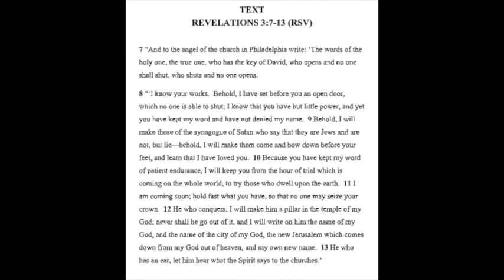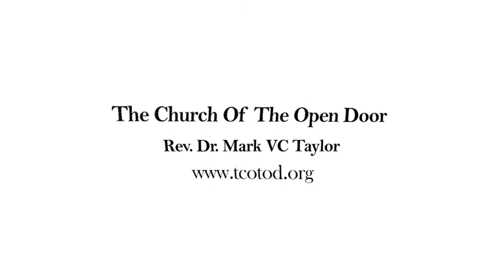Church Matters T C O T O D 10:17:2021 Pastor Mark VC Taylor